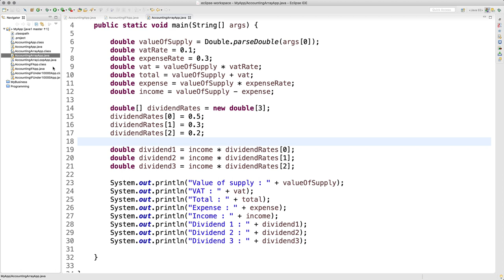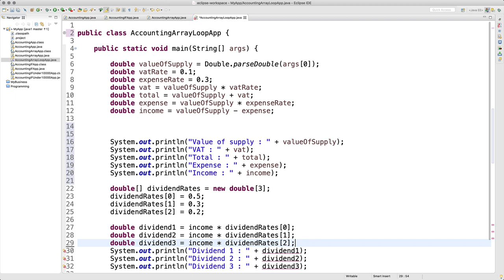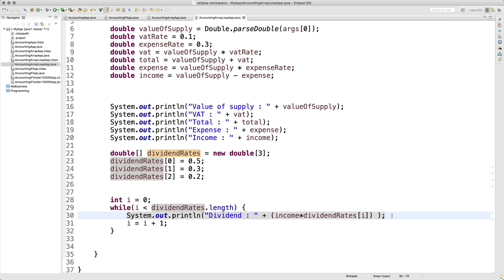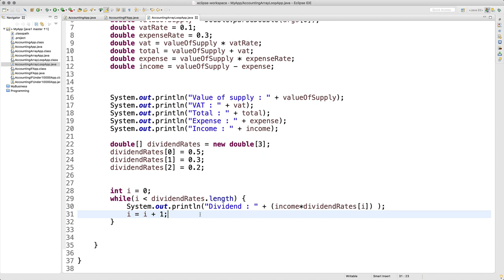JAVA1 - 14.8. 나의 앱 만들기 - 반복문